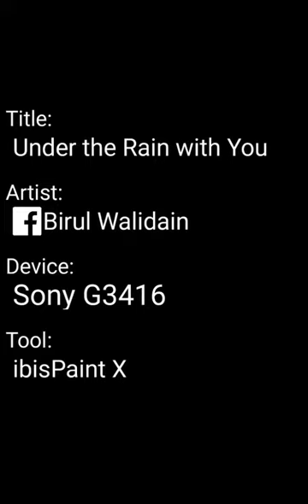Ibis Paint X Drawing a Couple in the Rain (Speedpaint)